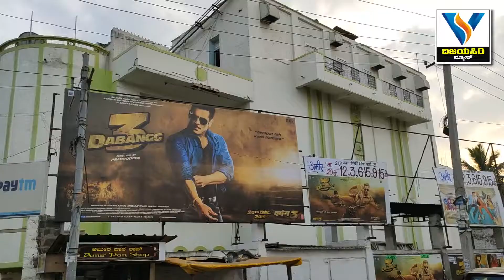DABBANGG 3 Film Public Review Bijapur News. 20-12-2019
Vijayasiri News

 VijayaSiri News Ad agency Vijayapur
Category.
News Information Activities and News Agency Service, Ad Agency, Arogya Siri, Kreeda Siri, udyog Siri, Yuva Siri, Just Business, Self Employment, Foot Prints, Cultural and Entertainment, Kitchen World, Fun Balloon, Filmy Duniya, Kids World, Music World, Magic World.